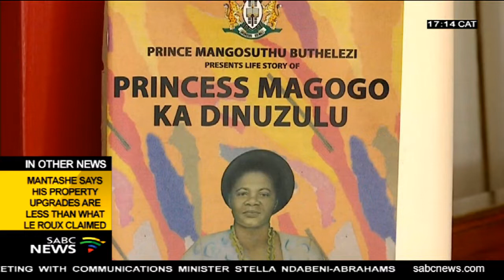Mangosuthu Buthelezi speaks at Princess Magogo Lecture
Inkosi Mangosuthu Buthelezi says his mother, Princess Magogo kaDinuzulu made an important contribution to the preservation of Zulu music. Buthelezi spoke at the inaugural Princess Magogo Lecture, hosted by the KwaZulu-Natal Musicians in Dialogue in Durban.